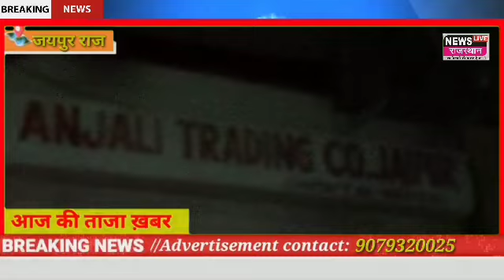Jaipur: में शॉट सर्किट से हैलमेट गोदाम राख:फायर ब्रिगेड की 12 से ज्यादा गाड़ियां मौके पर पहुंची,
जयपुर में शॉट सर्किट से हैलमेट गोदाम राख:फायर ब्रिगेड की 12 से ज्यादा गाड़ियां मौके पर पहुंची, लाखों का सामान जला